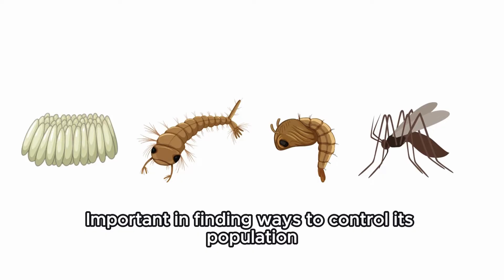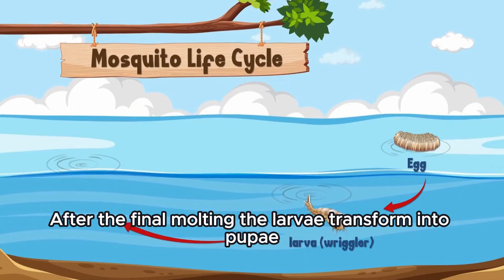The Life Cycle of the Anopheles Mosquito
This video explores the fascinating life cycle of the Anopheles mosquito, the primary vector for malaria. From egg to adult, we delve into each stage—egg, larva, pupa, and adult—highlighting their unique characteristics and environmental needs. Learn how understanding this life cycle is crucial for controlling mosquito populations and preventing the spread of malaria.

TIMESTAMPS:
00:00 Intro
00:34 Egg stage
01:25 Larva stage
02:15 Pupa stage
02:53 Adult stage
03:42 Outro

Introduction
The Anopheles mosquito is well known because it spreads malaria, a disease that affects millions of people worldwide. Understanding its life cycle is important in finding ways to control its population and prevent diseases. Like all mosquitoes, the Anopheles mosquito goes through four main stages in its life cycle: egg, larva, pupa, and adult. Each stage plays a key role in its development and survival. Let’s explore these stages in detail.

Egg Stage
The life of an Anopheles mosquito begins when a female lays her eggs on the surface of stagnant water, such as ponds, puddles, or water-filled containers. A single female can lay between 50 to 200 eggs at a time. The eggs are tiny, boat-shaped, and have special floats on the sides to help them stay on the water’s surface. Unlike some other mosquito species, Anopheles eggs are laid separately, not in clusters.

These eggs need water to hatch, and they develop into larvae in about 24 to 48 hours. If the water dries up before they hatch, the eggs will not survive. This is why eliminating stagnant water is an effective way to reduce mosquito populations.

Larva Stage
When the eggs hatch, they release mosquito larvae, often called "wrigglers" because of the way they move in the water. Larvae live just below the water surface and breathe air through small tubes called spiracles. Unlike other mosquitoes, Anopheles larvae rest parallel to the water surface rather than hanging at an angle.

During this stage, larvae feed on tiny organisms like algae and bacteria. They shed their skin four times as they grow, a process called molting. The larval stage lasts about 4 to 10 days, depending on temperature and food availability. Since larvae need water to survive, draining standing water or adding substances like oil to water sources can help control their population.

Pupa Stage
After the final molting, the larvae transform into pupae, often called "tumblers" because they move by tumbling through the water. This stage does not last long—usually 1 to 4 days. The pupa is a resting stage where the mosquito develops into an adult.

Even though pupae do not eat, they are still active and respond to disturbances in the water. They stay near the surface to breathe but can dive if threatened. Once the mosquito is fully developed inside the pupa, it breaks out and emerges as an adult mosquito, ready to fly.

Adult Stage
When the adult mosquito emerges, its wings are soft and wet. It rests briefly to allow its body to harden and its wings to dry before flying away. Male mosquitoes usually appear first and feed on plant juices, while female mosquitoes need a blood meal to develop eggs. The Anopheles female feeds on humans and animals by piercing the skin and sucking blood. This is how malaria parasites are transmitted from one person to another.

A female mosquito can live for several weeks, laying eggs multiple times before dying. Controlling adult mosquitoes through insecticide-treated nets, and sprays, and keeping the environment clean can help reduce their numbers and prevent malaria.